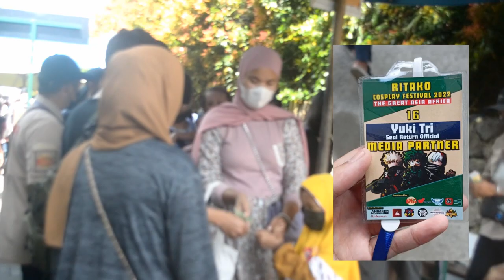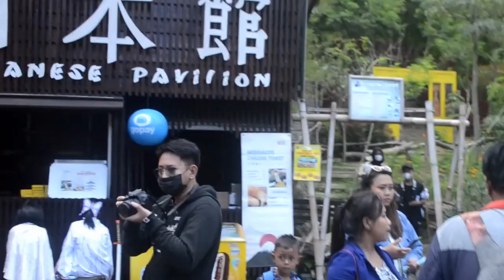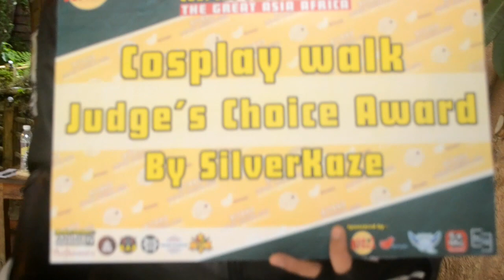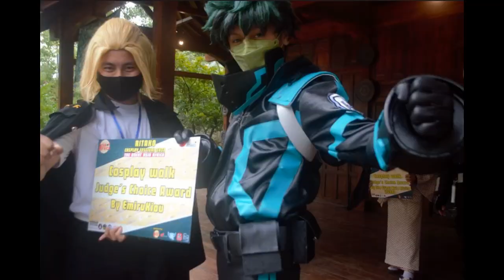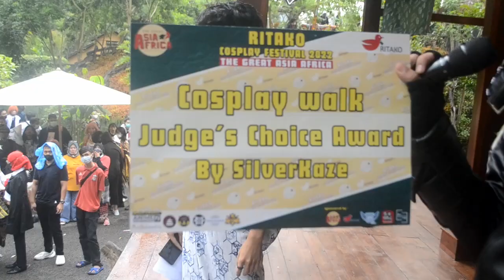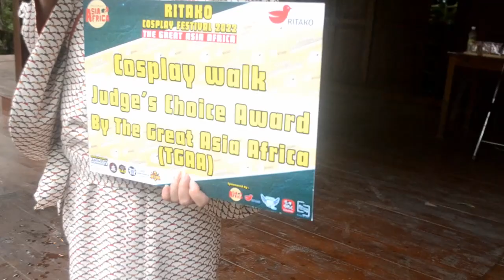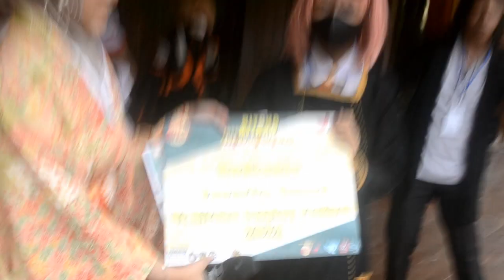RITAKO - COSPLAY FESTIVAL 2022 (Chapter.1)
Hi Sahabat ku semua..
jangan lupa simak video nya ampe beres ya, nanti kita ketemu lagi di event selanjutnya.. SELAMAT MENONTON ^0^

note:
- chapter 1 (pemilihan juara kategori n @SilverKaze doorprize)
- chapter 2 (Guest Starring + All Pic Cosplayer yg sempet ke Photo)

Hope from my All Chapter make you Smile and FUN ^^